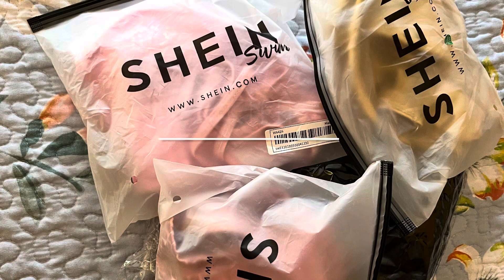Haul Shein Bikinis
Hola a todos y bienvenidos

Hoy os traigo un haul de bikinis
de Shein ¡Espero que os gusten!

Los productos mencionados son

👙Bañador bikini halter de color metálico
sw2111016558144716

👙Bañador bikini con lentejuelas triángulo
con cordón lateral
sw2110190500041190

👙Bañador bikini de color metálico push up
con cordón lateral
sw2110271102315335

👗PARTHEA Vestido ajustado unicolor
fruncido de malla
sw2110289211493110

Outfit
👚 Blusa Primark
💄 Maybelline Super Stay matte
N 20 Pioneer